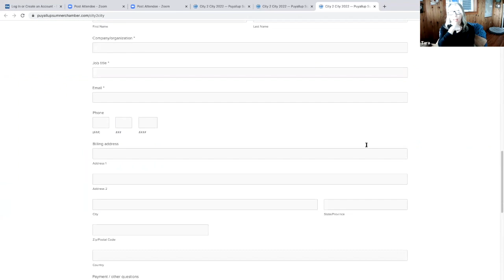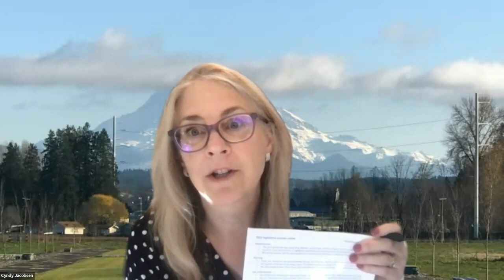Government Affairs Council: April 5, 2022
If you missed our April Government Affairs Council (GAC) meeting, you can view our archived recording here to stay in the know.

With the 2022 legislative session behind us, we invited our state legislators to give us a recap. Rep. Kelly Chambers and Rep. Cyndy Jacobsen, both from the 25th Legislative District, provided in-depth summaries.

We also heard a county update from Pierce County Council Member Hans Zeiger, and updates from city officials.